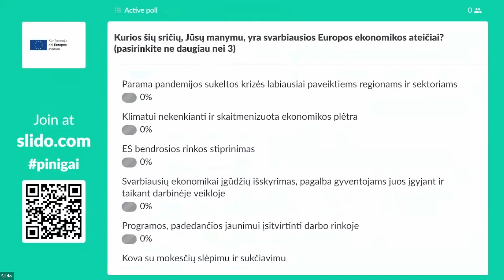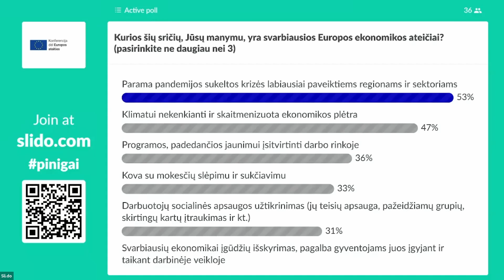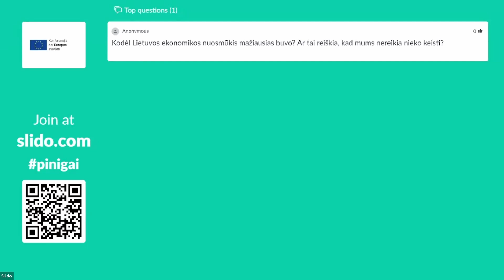Ateitis tavo rankose! Kokių pokyčių reikia Europos ekonomikoje?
👛 Kokių pokyčių reikia Europos Sąjungos ekonomikoje? 📈 Kaip galime kuo veiksmingiau atitaisyti pandemijos sukeltą ekonominę ir socialinę žalą? 💶 Kaip užtikrinsime tvarų ekonomikos augimą ir darbo vietų kūrimą?

🎤 Atsakymus į šiuos klausimus išgirskite iš VU TSPMI Jean Monnet Chair profesoriaus Ramūno Vilpišausko, Europos Komisijos atstovybės Lietuvoje atstovės Eglės Striungytės ir VU TSPMI docento Vytauto Kuokščio lūpų.

🔴🎥 Žiūrėkite vykusios Konferencijos dėl Europos ateities renginių ciklo diskusijos apie Europos ateities ekonomiką vaizdo įrašą.